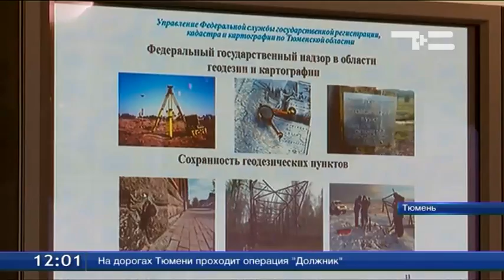Карты местности сделают максимально полными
Инвесторы должны видеть Тюменскую область такой, какая она есть. Для этого карты местности нужно сделать максимально полными. Актуальные вопросы геодезисты, изыскатели и кадастровые инженеры обсудили на заседании Общественного совета при тюменском управлении Росреестра. В данный момент на территории региона размещено 25 базовых станций, которые передают информацию спутниковых систем. Задача №1  - выстроить оперативную схему передачи данных от конкретного муниципалитета до федерации.